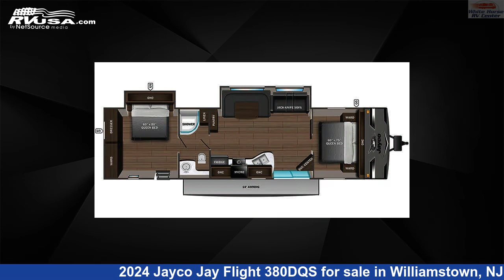Beautiful 2024 Jayco Jay Flight Travel Trailer RV For Sale in Williamstown, NJ | RVUSA.com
This 2024 Jayco Jay Flight 380DQS is a Travel Trailer RV. It is located in Williamstown, NJ 08094 and is offered for sale by White Horse RV Center. This New Jayco Is 40' 4" in length and features 2 slideouts, sleeps 10, Air Conditioning, Slideout, Awning, and 40 gal fresh water capacity. The floorplan layout of this Travel Trailer features Bunk Beds, Mid Kitchen, Rear Bath, Rear Bedroom, U-Shaped Dinette.The unloaded weight of this 2024 Jayco Jay Flight 380DQS is 8135 lbs.